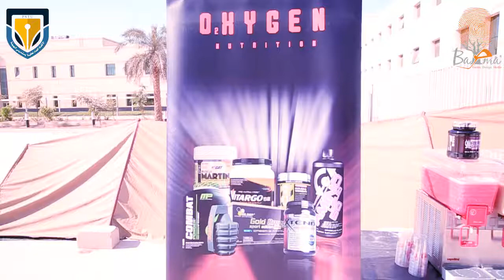فعالية الاتحاد العام لطلبة التطبيقي " كسرة روتين" لطلبة كلية التربية الاساسية - بنين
تغطية خاصة | فعالية الاتحاد العام لطلبة التطبيقي " كسرة روتين" لطلبة كلية التربية الاساسية - بنين
مؤسسة رسمية | مهتمين بالتوثيق المرئي "حفلات تخرج - مناسبات - فعاليات - مؤتمرات - دعايات " | ت: 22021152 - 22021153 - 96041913